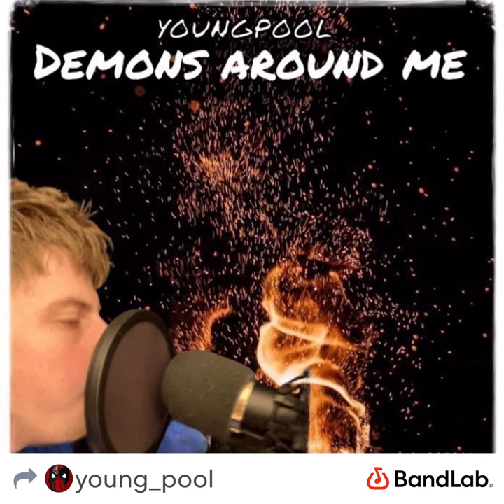Demons Are Everywhere (Official Audio) (prod Youngpool)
Social Media Linkz

SoundCloud Youngpool

Spotify Youngpool

Audiomack Youngpool